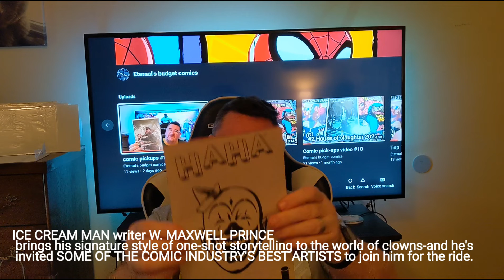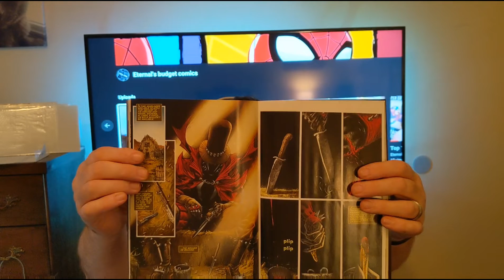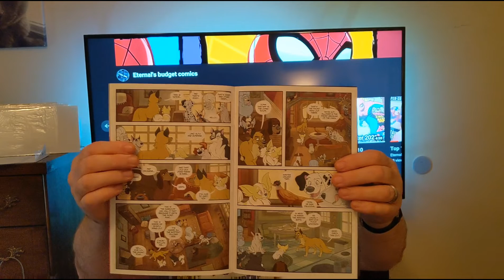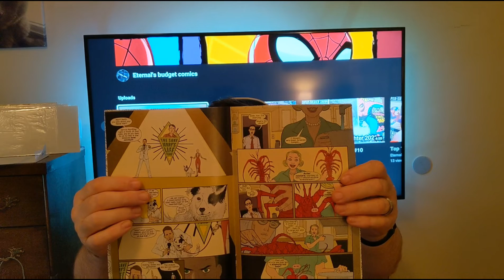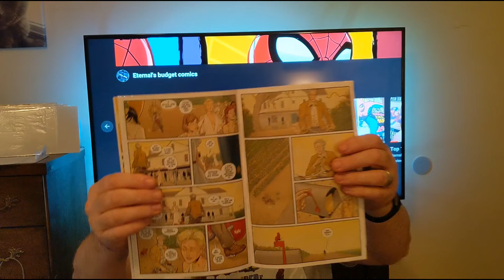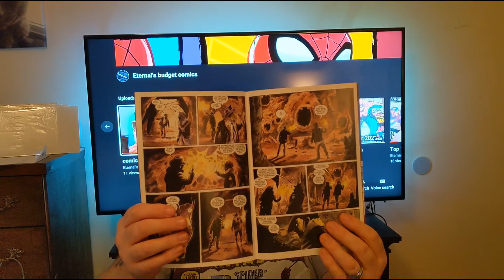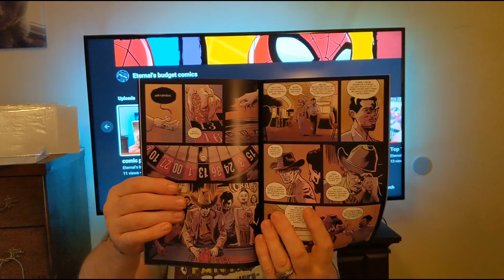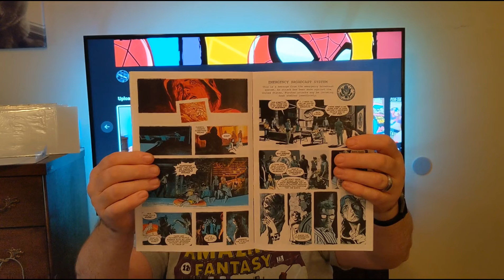a quick look back over 2021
a look back over 2021 and the short time 8ve been collecting comics .